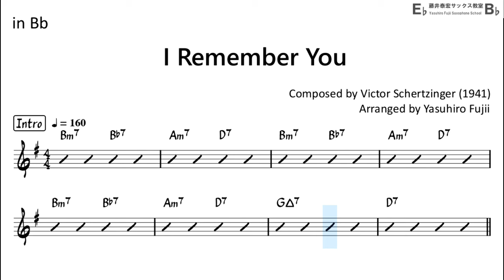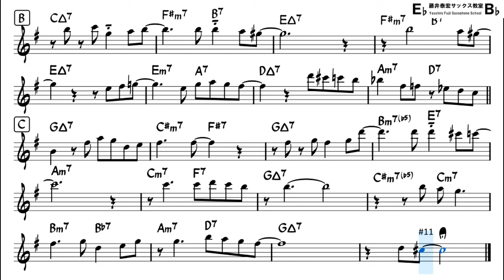I Remember You - Backing Track with Sheet Music for Tenor Sax